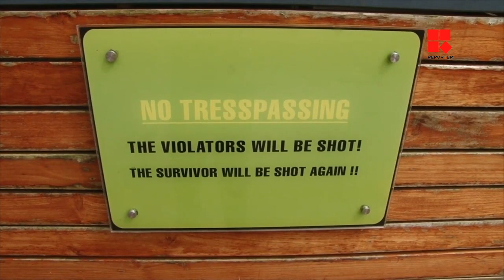'അതിക്രമിച്ചു കടക്കുന്നവരെ വെടിവയ്ക്കും'; കൗതുകമായി ഫ്ലാറ്റിനു മുന്നിലെ ബോര്‍ഡ്_Reporter Live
Team Reporter